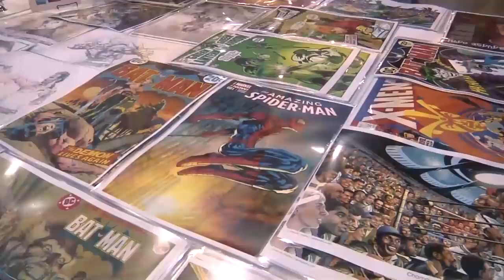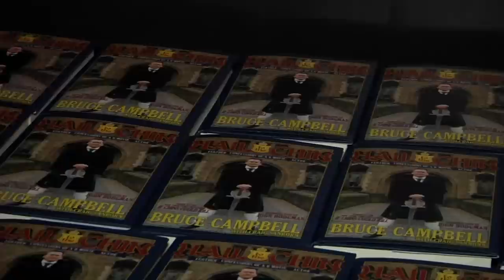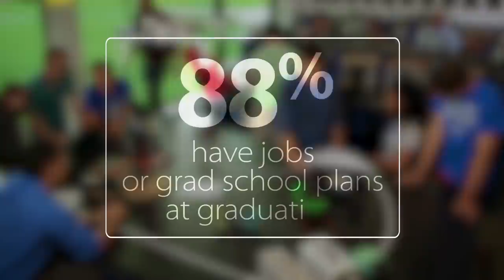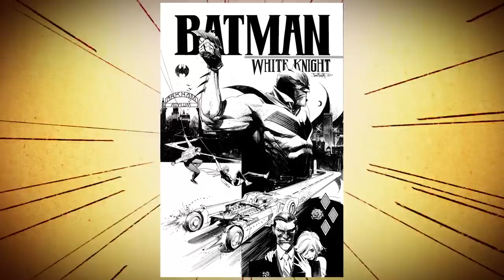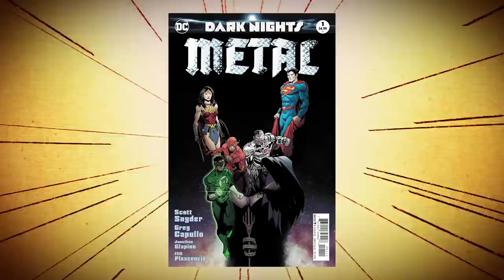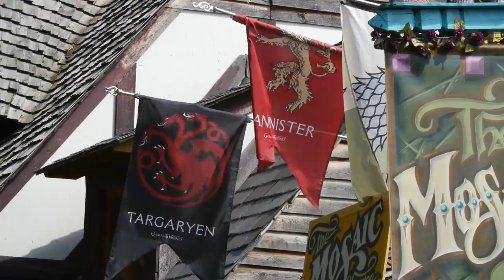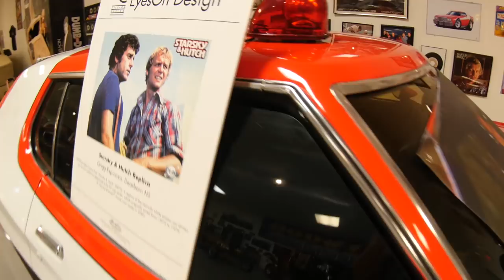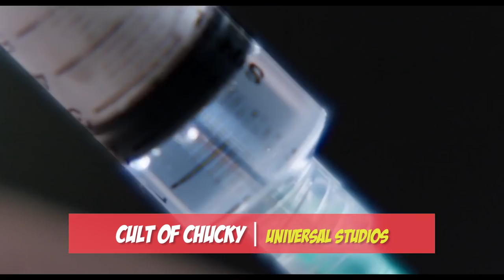Comics, Beer and Sci-fi | Episode 201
On this episode:
-We look at our favorite new and returning Fall TV shows.
-Shannon samples Oktoberfest beers with Richie and Nick.
-Marc chats with Bruce Campbell at the Redford Theater.
-Nick stops by the Michigan Renaissance Festival.
-Casey and Aaron discuss the new comic book releases.
-Samantha looks back on our favorite video games based on animated TV shows.
-Joe and Mel check out a Starsky and Hutch car replica.
-Richie checks out what's new on home video.

Our TV show airs Saturdays (OK, technically Sundays) at 2AM on CW50 in Detroit and 1:30AM on CW7 in West Michigan!